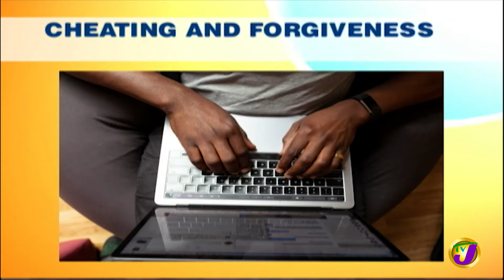Cheating & Forgiveness | TVJ Smile Jamaica - Feb 15 2022